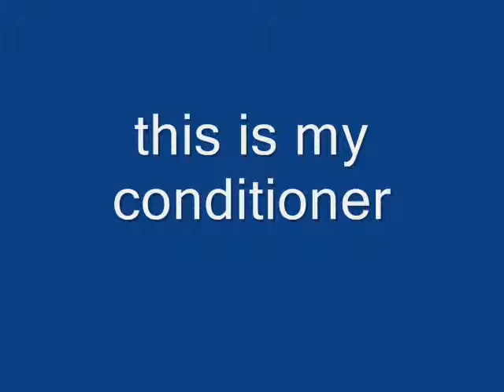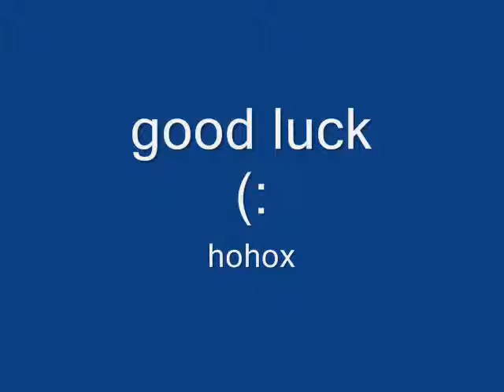how to start the AC (air conditioner)by remote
this is my idea about how to start the AC (air conditioner)by remote
u need
relay 12vDC
contactor 220vAC (my air conditioner work by 220vAC)
receiver with remote
Transformer 220vAC\12vDC
conect the trans to the resever (car alarm)
from the resever take the line which should conect to the light car, to the relay
then the relay suplay the contactor, contactor suplay AC to the air conditioner.
that's it.
f u have any question,ask my.
هادي فكرتي,كيف تشغل المكيف عن طريق الريموت
يحتاجلها
ريلي 12vDC
وكونتاكتو220vAC
وجهاز الرسيفر الي يجي للسيارات
وترانس فورمر 220VAC\12vDC
وصل الترانس(محول) للررسيفر ومن الرسيفر خد السلك الي يتوصل للمبات السياره وصلو في الريلي
وبعدين الريلي يوصل 220 للكونتاكتور والكونتاكتر يعطي الكهربا للمكيف
هادا كل شي
لو عندك سوال او في شي مو واضح اسال
وسلامتكم